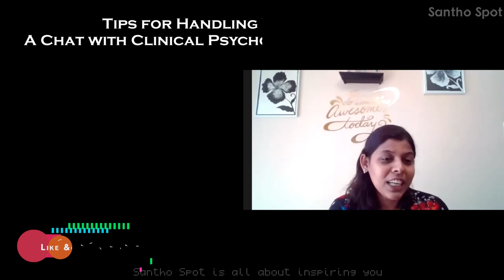Tips for Handling Your Teenagers - A Chat with Clinical Psychologist Ms. Chandhini A.K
Ms. Chandhini is an Clinical Psychologist, who has completed under and post graduate in the field of applied psychology and also completed MPhil in Clinical Psychology from Institute of Mental Health in Chennai. She is specialized in Marital Therapy and Child Psychology.

Parents are you good to understand your child? Teenage period is most difficult time for parents to handle, because kids juggling with Hormonal changes, Social challenges, Academics pressure, Family & Friends. In this video you will find informative tips for handling your teenagers.